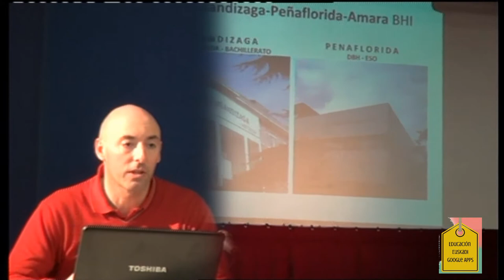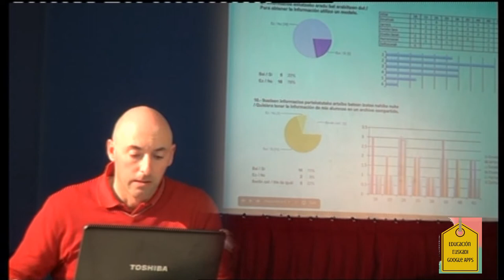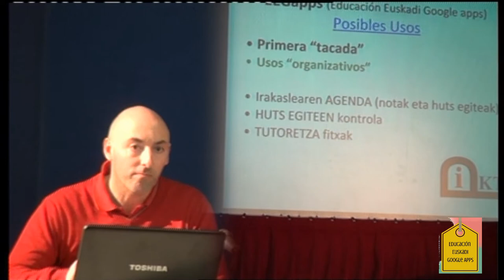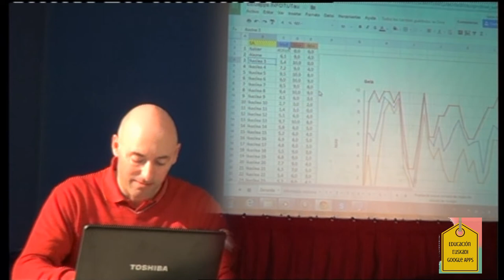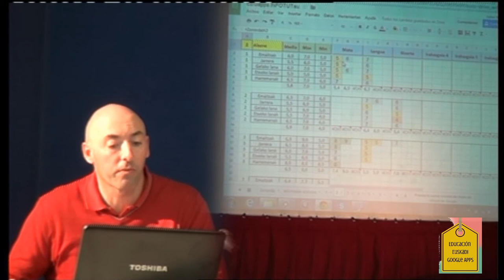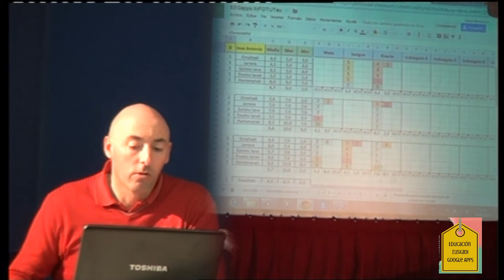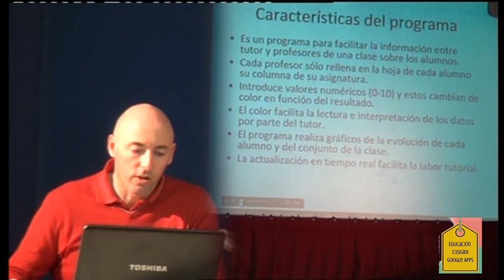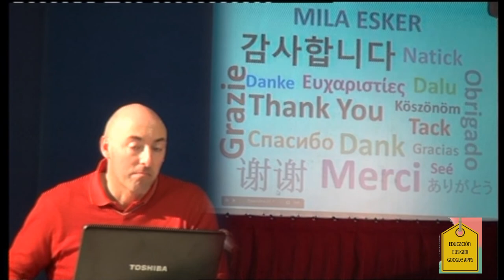EEGapps2014 infotut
Xabier Mendoza (@MendozaXabi) presenta en EEGApps Infotut, una herramienta para mejorar la tutoría, utilizada en el IES Usandizaga-Peñaflorida de Amara Donostia. Material multimedia producido por el Berritzegune Nagusia